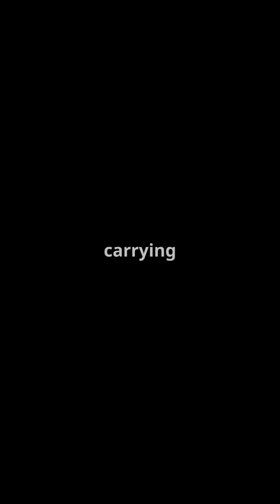💪🐜 The Ant’s Super Strength – Nature’s Tiny Powerlifters! 🌍🏋️‍♂️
✨ Discover the mind-blowing strength of Ants, tiny yet powerful creatures capable of carrying 50 times their body weight! Their teamwork and resilience make them some of the most impressive insects on the planet. 🌍✨

🔧 Key Highlights:

Super Strength Explained: Learn how ants’ muscle structure and exoskeleton design allow them to lift massive loads compared to their size. 💪🐜

Ultimate Teamwork: Discover how ants work together in colonies, using their strength to move food, build nests, and defend their communities. 🤝🏰

Engineering Marvels: Explore their highly organized societies, proving that even the smallest creatures can accomplish incredible feats. 🏗️🌱

Survival & Adaptation: Understand how their strength plays a crucial role in their ability to thrive in diverse environments. 🌍🛡️

Scientific Inspiration: Learn how ants’ abilities influence robotics, construction, and biomechanics in cutting-edge research. 🔬🤖

🌍 Why It Matters: Ants’ super strength and teamwork showcase the genius of natural evolution. Protecting these tiny titans ensures ecosystems remain balanced and thriving!